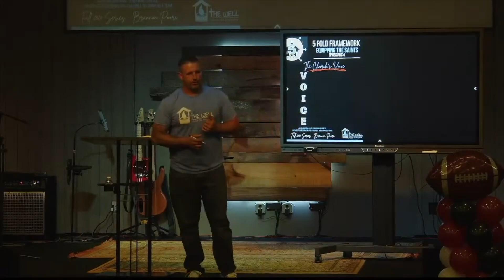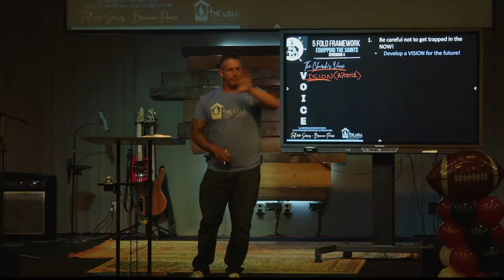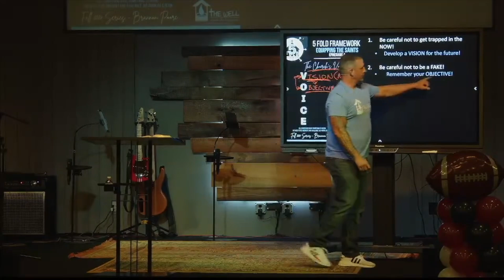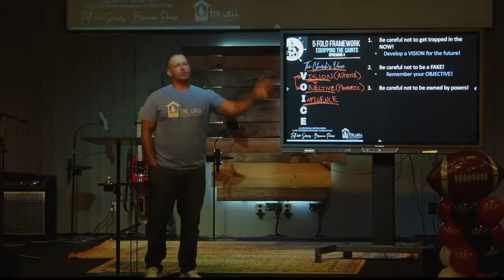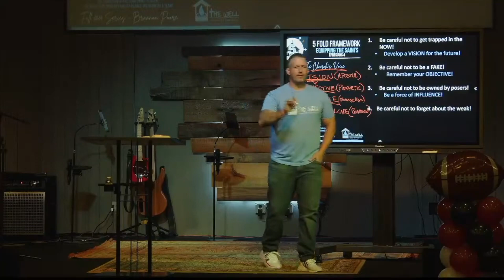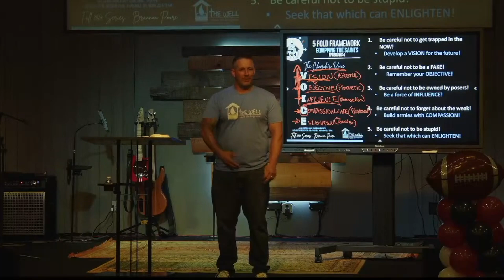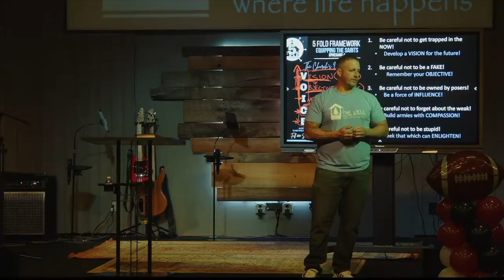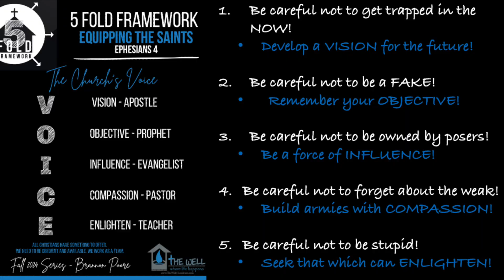The Foundation Part 3 - Some People Are Built Different